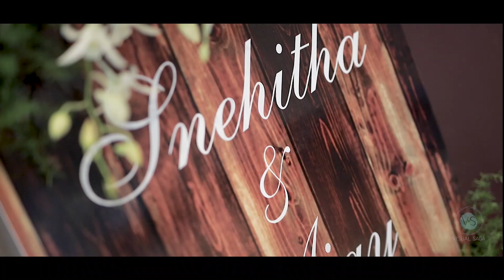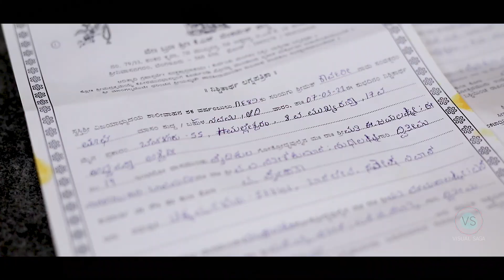Snehitha & Ajay Engagement Highlights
Can we just say , if there is LOVE , it shows !